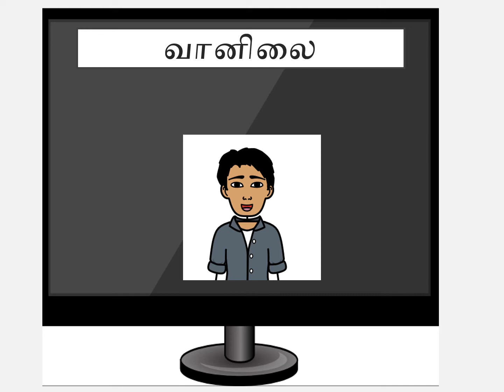Basic 3 Semester 3 Week 7 listening video